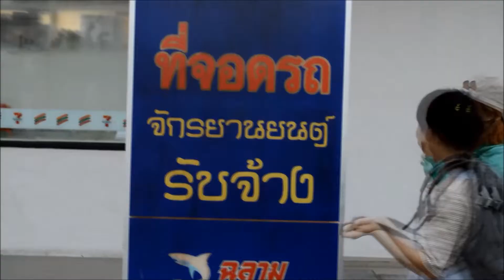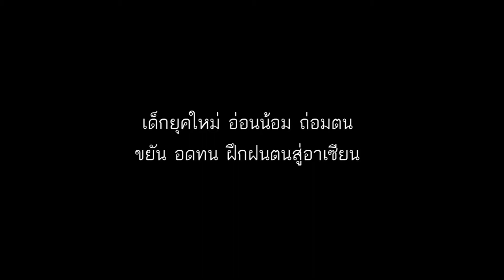เด็กยุคใหม่ -โครงการเด็กไทยกับไอที ปี2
โครงการเด็กไทยกับไอที ปี2

ทีมRSF Production